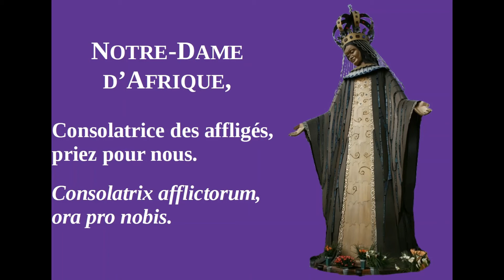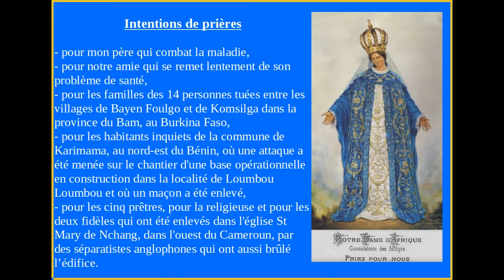Prions Marie pour consoler ceux qui souffrent – 25 septembre 2022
Notre-Dame d'Afrique, Consolatrice des affligés, priez pour nous.
Prières pour apporter consolation et protection à ceux qui sont dans l'épreuve, dans la douleur, dans l'affliction.
Demandons la protection maternelle de Marie Consolatrice des affligés.
Sainte Marie, Reine d'Afrique, Reine de la paix, priez pour nous.

Montrons notre piété envers la Très-Sainte Vierge Marie :
invocation : "Notre-Dame d'Afrique, Consolatrice des affligés, priez pour nous" ;
litanies des Saints d'Afrique, 1er dimanche. (Les litanies des Saints d’Afrique sont divisées en 7 paragraphes qui se disent alternativement, un chaque dimanche.)

Rendez-vous chaque dimanche à 18h30 pour prier notre Mère du ciel et lui demander de consoler, de protéger, ceux qui sont dans l'affliction.
Vous pouvez adresser vos intentions de prières à . Les intentions de prières parvenues avant le samedi à 10 heures sont retenues pour l’œuvre de piété du dimanche qui arrive. Passé ce délai, elles sont prises en considération pour le dimanche d'après.

Intentions de prières :
- pour les familles des 14 personnes tuées entre les villages de Bayen Foulgo et de Komsilga dans la province du Bam, au Burkina Faso,
- pour les habitants inquiets de la commune de Karimama, au nord-est du Bénin, où une attaque a été menée sur le chantier d'une base opérationnelle en construction dans la localité de Loumbou Loumbou et où un maçon a été enlevé,
- pour les cinq prêtres, pour la religieuse et pour les deux fidèles qui ont été enlevés dans l'église St Mary de Nchang, dans l'ouest du Cameroun, par des séparatistes anglophones qui ont aussi brûlé l’édifice.

Consolatrix afflictorum, ora pro nobis.